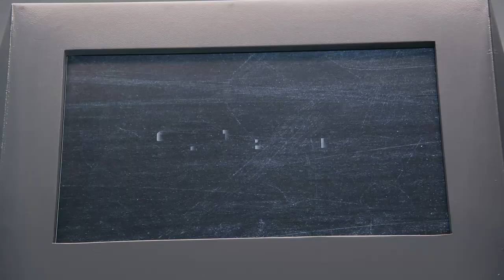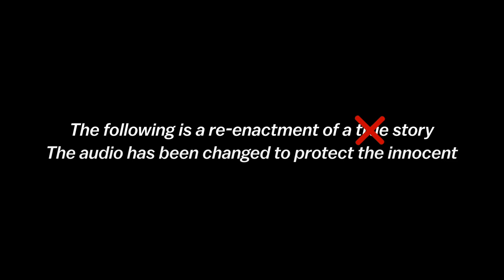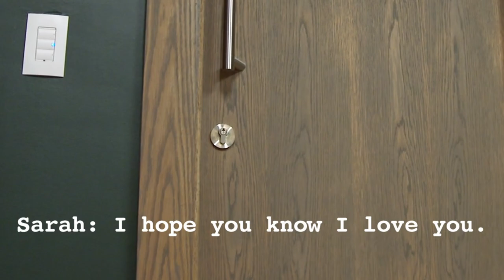Emily Hates Land On The Challenge: World Championships | Out Of Context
Is this all worth it?

MTV's The Challenge: World Championships (on Paramount Plus) Episode 11

The Challenge: World Championship is a spin-off in the Challenge franchise. The season features winners and MVPs of The Challenge: Argentina, The Challenge: Australia, The Challenge: UK, and The Challenge: USA that will be partnered with Challenge legends from the MTV flagship series. The pairs will have to win, play, and politic to avoid elimination and reach the $500,000 prize.

💜 SUPPORT ME, I'M POOR.

👍 FOLLOW ME (if you want, I don't be posting)

0:00 Reading Your Comments
0:29 It's Almost Over, Y'all

TEAMS:

1 Grant Crapp \ Jonna Mannion
2 Zara Zoffany  \ Wes Bergmann
3 Ben Driebergen \ Kaycee Clark
4 Kaz Crossley \ Jordan Wiseley
5 Danny McCray \ Tori Deal
6 Justine Ndiba \ Johnny "Bananas" Devenanzio
7 Benja Alfonso \ Jodi Weatherton
8 Kiki Morris \ Darrell Taylor
9 Rodrigo Cascón \ Nia Moore
10 Emily Seebohm \ Yes Duffy
11 Troy Cullen \ Amber Borzotra
12 Sarah Lacina \ Theo Campbell
13 Tristan Phipps \ KellyAnne Judd
14 Sofía "Jujuy" Jiménez \ Nelson Thomas